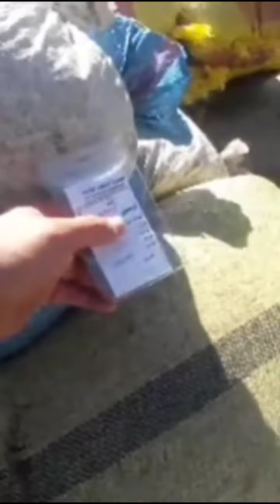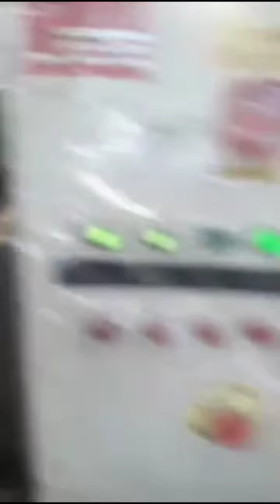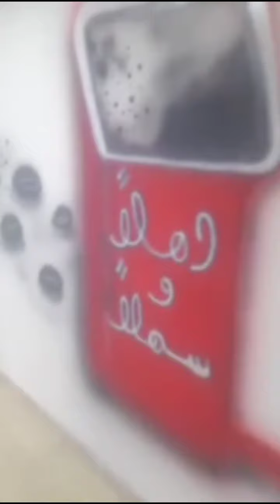موسم الزيتون اليوم من مطحنة الزيتون ب بن طيب شوفو الأجواء رائعة